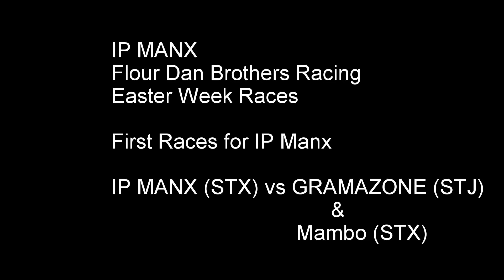IP Manx races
Flour Dan Brothers Racing and IP MANX starting and finishing off the Easter weekend with no worries.  Already IP Manx has wins under the belt.  What was once talk is now reality. IP manx represented to the fullest.  Big up and nuff respect to the Gramazone crew, way to defend.  The track was at its best, so coming correct is what it was all about.